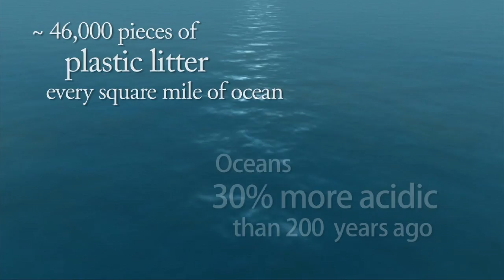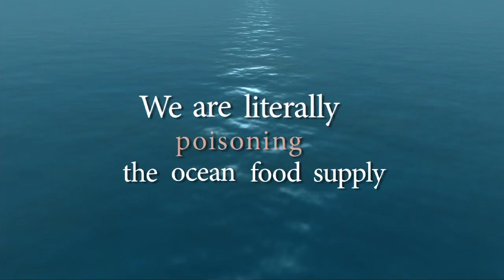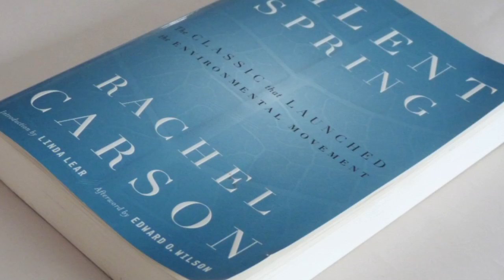"Oceans in Crisis" - Dr. Susan Shaw - ECAD 2012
This short video highlights marine toxicologist Dr. Susan Shaw's insight and research on the imperiled state of the world's oceans, marine mammals and the environmental impact of toxic chemicals in the world's oceans. It was presented during the Explorers Club Annual Dinner at New York City's Waldorf-Astoria Hotel on March 17, 2012, in front of over 1,000 attendees. At the event, Dr. Shaw was honored with the Citation of Merit Award in recognition of her "outstanding feats of exploration" and her pioneering discoveries of the legacy of man-made pollutants in the ocean environment, as well as her leadership in ocean conservation.